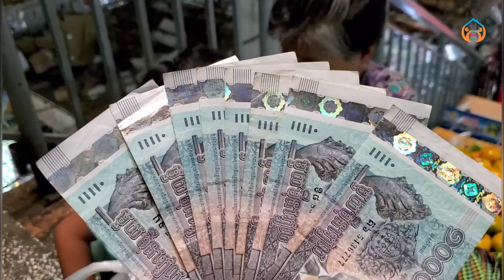អ្នកមីងកុយសុខហាមជាខ្មែរកាណាដាជូនប្រាក់ទៅលោកយាយប៉ិនគាជាសុំទាន/Beggars receive money from charity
Thanks!
►លេខទូរសព្ទ័ទាក់ទងជួយដល់ពលរដ្ឋក្រីក្រ: ០១២ ៨៣៧ ៤៨៩, ០៧០ ៦២ ៩៥ ៩៨,
០១៧ ៤១ ២៩​ ១១,
Contact numbers to help poor people: 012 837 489, 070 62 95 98, 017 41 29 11
► We upload About :
Pich Sovann PS
Older woman receives money from charity,
Beggars receive money from charity,
សប្បុរសធម៌ខ្មែរកាណាដាជូនប្រាក់ទៅអ្នកសុំទាន,
Khmer-Canadian charity donates money to beggars,
Cambodian-American philanthropist helps the poor, the elderly, widows, the disabled, orphans,
Poor old woman receives money from Khmer American charity,
Khmer American charity helps the poor,